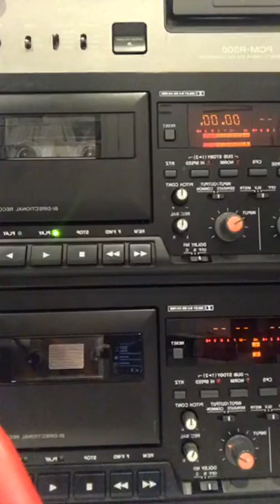STRETCH and BOBBITO tape deck mix 2 live (14.03.20) IG TV .